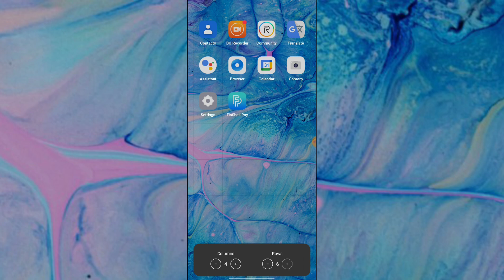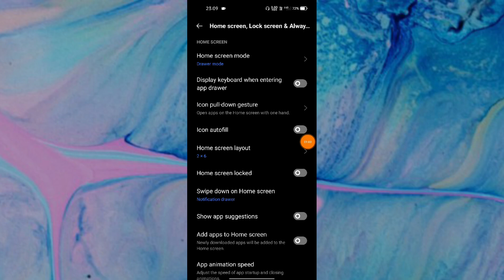Vivo Y21 Home screen layout icon How to change